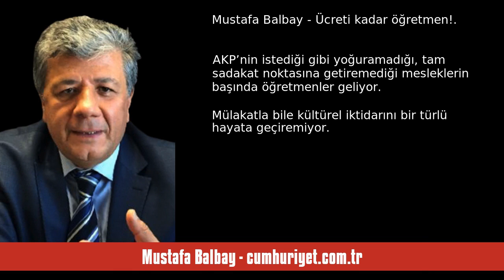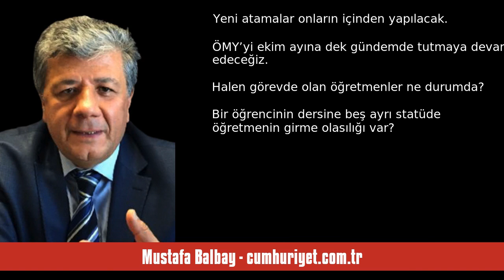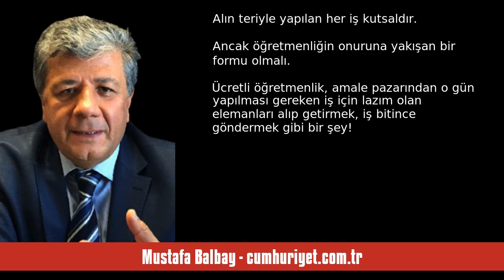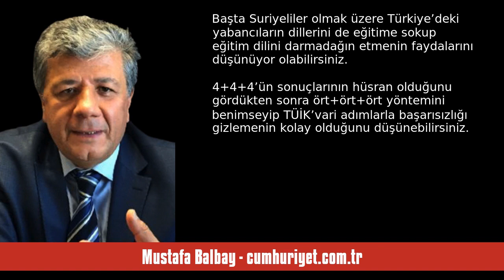MUSTAFA BALBAY: ÜCRETİ KADAR ÖĞRETMEN! - SESLİ KÖŞE YAZISI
Mustafa Balbay - cumhuriyet.com.tr - Ücreti kadar öğretmen! - 8 Ağustos 2024 tarihli yazısının seslendirmesi

"AKP’nin istediği gibi yoğuramadığı, tam sadakat noktasına getiremediği mesleklerin başında öğretmenler geliyor. Mülakatla bile kültürel iktidarını bir türlü hayata geçiremiyor. Bütün baskılara karşın öğretmen örgütlenmesinde iktidar tek güç değil.

Öğretmen için yapılan onca tanımdan en kısa ve en neti şu:

Eğitim eşittir öğretmen!

Öğretmenlerin içinde bulunduğu duruma bakınca “Eğitim ne halde” diye sormaya gerek yok!

Milli eğitim bakanının çok çalıştık deyip apar topar Meclis’e getirdiği Öğre. "